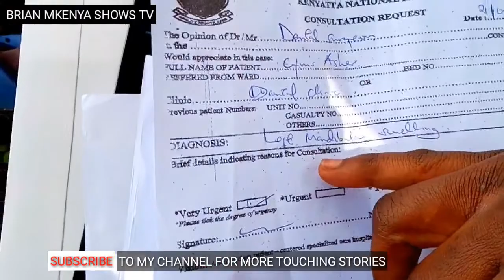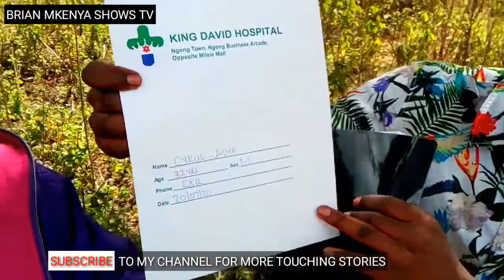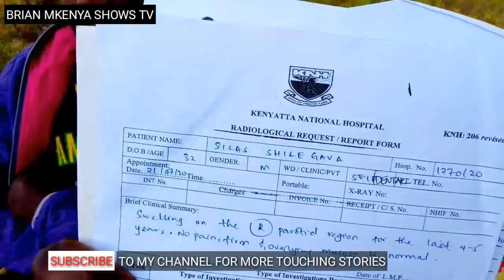Waliotengwa Kwenye Dhiki-Part 2(Tazama).